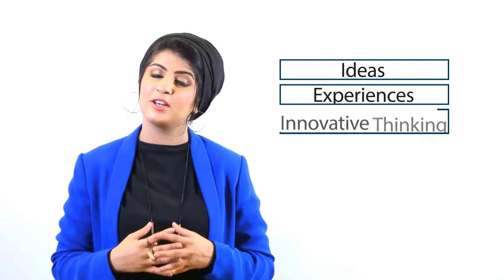Young CA Initiative